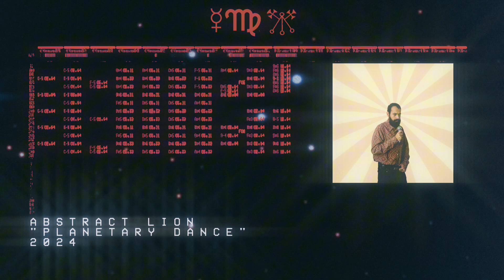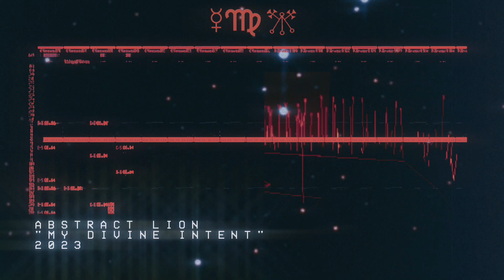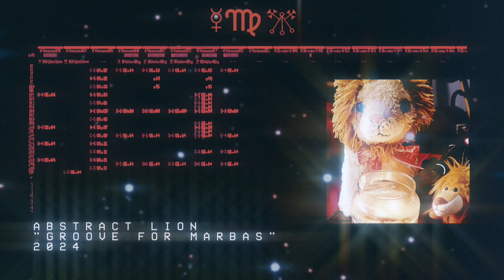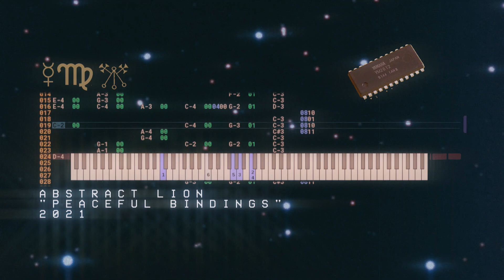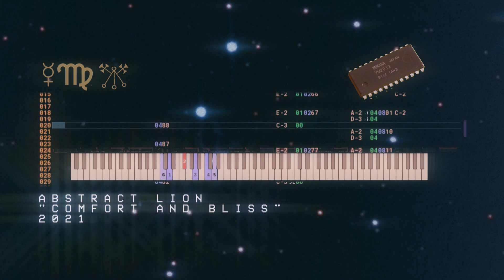ABSTRACT LION : OPENMPT / DEFLEMASK (DRAFT) COMPILATION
a collection of some OpenMpt / Deflemask drafts I was able to salvage before my hard drive corrupted earlier this month

Tracklist:
00:00 - 1. Autumn Lounge
00:40 - 2. Planetary Dance
01:35 - 3. Leothropy
01:52 - 4. Arcade Battle
02:22 - 5. My Divine Intent
03:05 - 6. Mechanics Of Time
03:25 - 7. Groove For Marbas
03:55 - 8. Wednesday Night
04:17 - 9. Peaceful Bindings
04:52 - 10. Yuzo
05:25 - 11. Comfort & Bliss